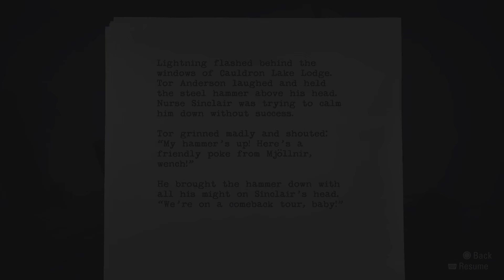Alan Wake Remastered Chapter 3 On nightmare difficulty Part 2/2